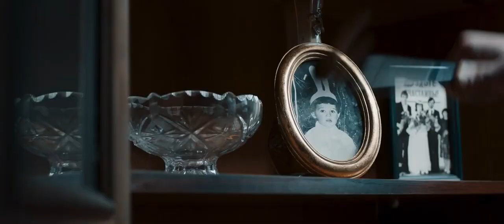The Chernobyl Fallout (2022) / Trailer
The Chernobyl Fallout (2022) / The Chernobyl Fallout / Trailer
An archaeologist travels to Chernobyl to find her missing brother, only to find something far more sinister within the abandon city walls.